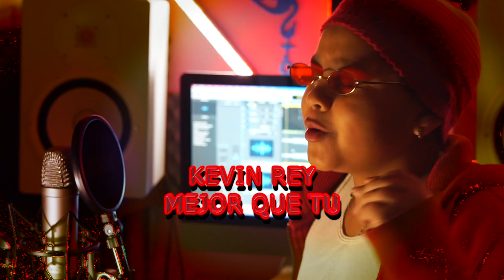KEVIN REY - MEJOR QUE TU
OTRO ESTRENO DE KEVIN REY HIJO DE Pablo Rey, ESCRITO PRODUCIDO Y GRABADO POR MILLION REY RECORD...
IL NUOVO SINGOLO DI KEVIN REY FIGLIO DI Pablo Rey ,SCRITTO ,PRODOTTO E REGISTRATO DALLA MILLION REY RECORD.